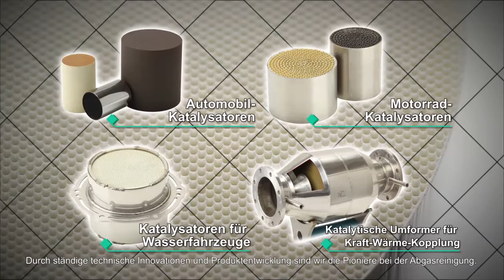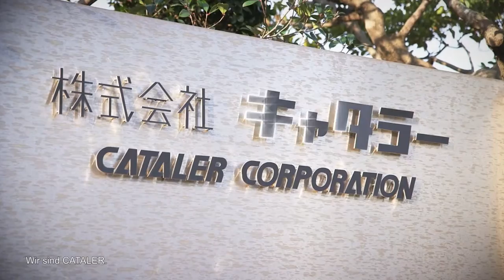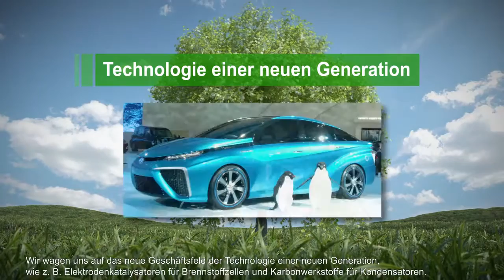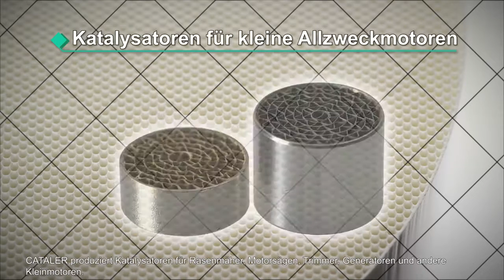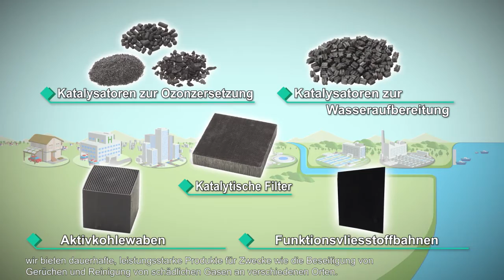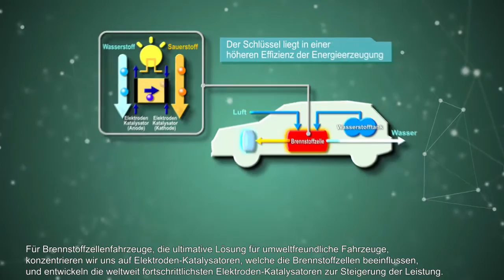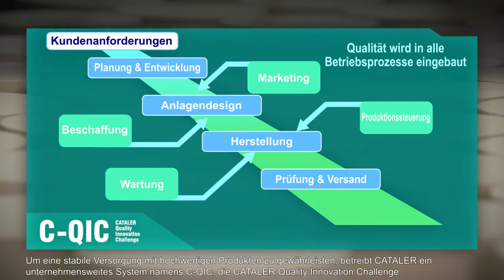Cataler Unternehmen Einführungs Video(Untertitel: Deutsch Na：: Englisch)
Die Cataler Corporation setzt sich mit der Entwicklung, Herstellung und dem Verkauf neuer Technologie für die Luft und Wasserreinigung, wie z.b. dem Kraftfahrzeug Katalysator, welcher Auspuffabgase von Autos und Motorrädern reinigt, und aktivem Carbon welches weitgehend für die Desodorierung und Lufreinigung benutzt wird, sehr stark für den weltweiten Umweltschutz ein.